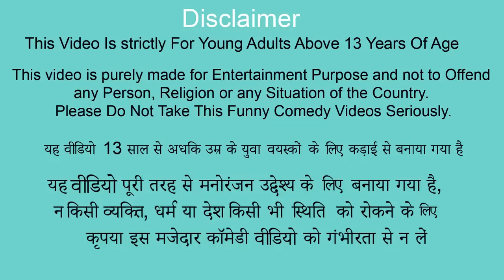Monkey Dog Fishing Monkey Catching Fish Comedy Video Hindi Kahaniya Moral Stories New Funny Comedy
Monkey Dog Fishing Monkey Catching Fish Comedy Video Hindi Kahaniya Moral Stories New Funny Comedy Video.